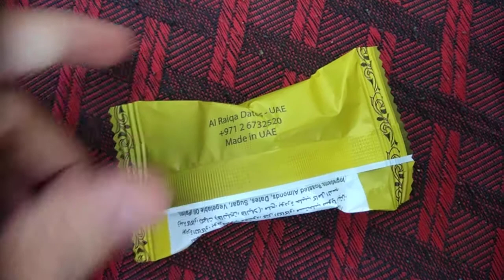DATE kaju chocolate from UAE in india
UAE united Arab Emirates Dates kaju chocolate